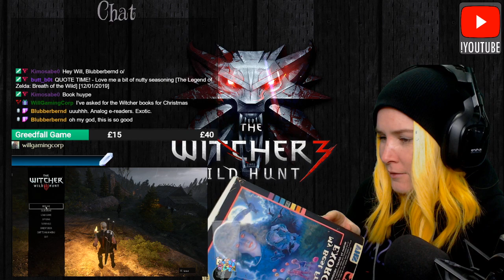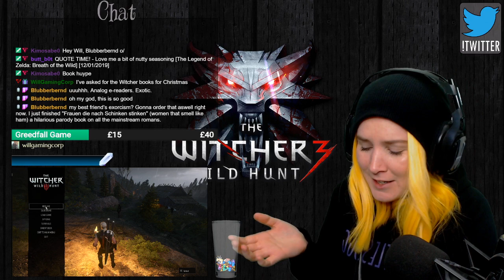Dauntless Plays The Witcher 3 - Ep19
Livestream of The Witcher 3 inc DLC

Factionless Team